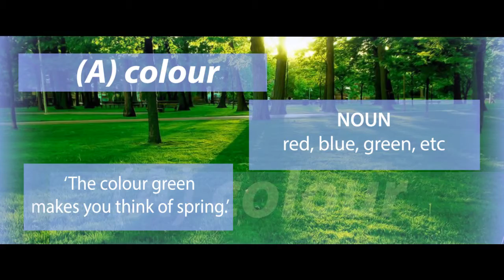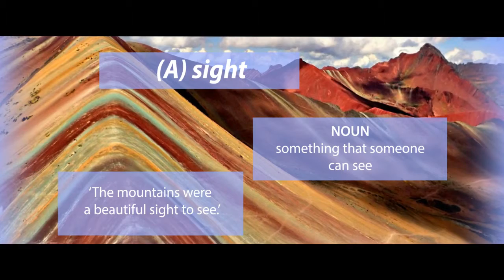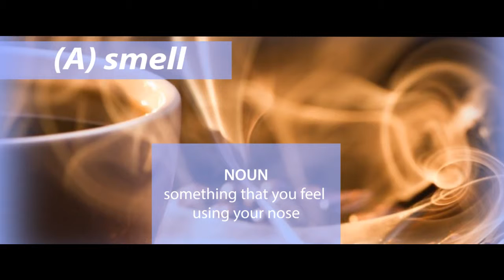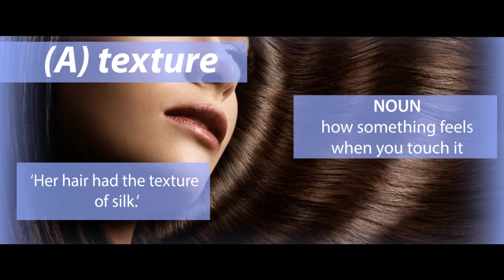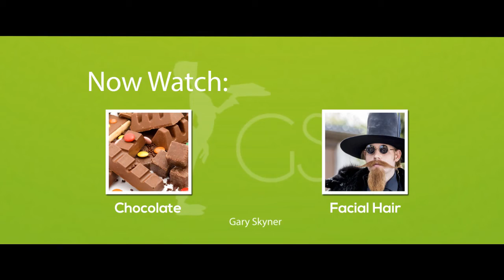Vocabulary Lesson The Senses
English vocabulary lesson with words connected to the senses. This lesson will help you define colour, taste, sight, sound, touch, smell, flavour, texture, aroma and perfume.

(A) colour NOUN red, blue, green, etc
‘The colour green makes you think of spring.’

(--) taste UNCOUNTABLE NOUN  the flavour of something
‘The wine tastes of apples.’

(A) sight NOUN something that someone can see
‘The mountains were a beautiful sight to see.’

(A) sound NOUN something that someone can hear
‘The sound of dogs barking at 3 a.m. woke him up.’

touch VERB to put your hand on someone or something
‘He touched her skin – it felt like ice-cold water.’

(A) smell NOUN something that you feel using your nose
‘The smell of coffee filled the room.’

(A) flavour NOUN how food or drink tastes
‘We sell 21 different flavours of ice-cream.’

(A) texture NOUN how something feels when you touch it
‘Her hair had the texture of silk.’

(A) aroma NOUN a strong, nice smell
‘My new shampoo has a wonderful aroma.’

(--) perfume UNCOUNTABLE NOUN  a nice smell
‘The perfume from the roses made her feel romantic.’